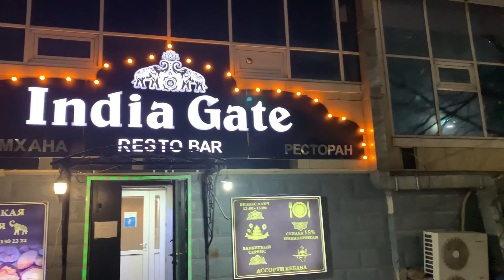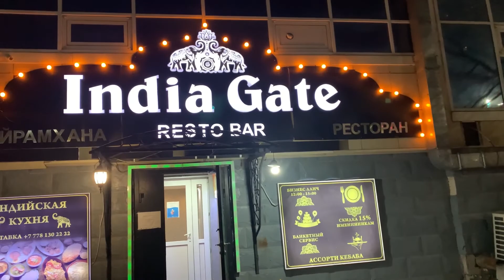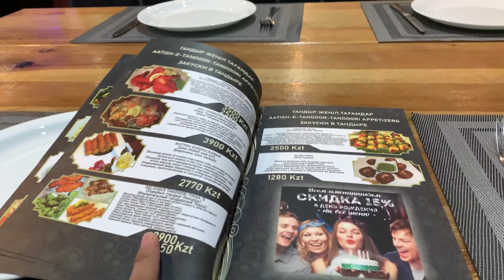Visit to Pakistan Embassy in NurSultan part 2 || Ft Dr Ali Raza || Medico life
Visit to Pakistan Embassy in NurSultan for renewal of passport